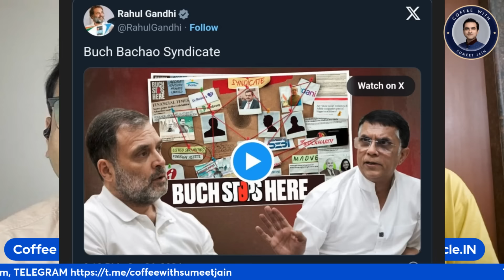Rahul Accidently Leaks DEEP STATE PLAN, TARGETS INDIAN STOCK MARKET | Ep- 1494 | Sumeet Jain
Who is saving SEBI chief, asks Congress; Rahul flags stock market risks to small investors

The Congress on Saturday intensified its offensive against SEBI chief Madhabi Puri Buch, asking what was keeping her from appearing before a parliamentary panel.

Shortly after Congress leader Rahul Gandhi, in an Instagram video, flagged "risks to billions of retail investors in the stock market", the party posed three questions on Buch, who skipped a recent appearance before the Public Accounts Committee by citing a last-minute emergency.

"Why is Madhabi Buch reluctant to answer questions before the Public Accounts Committee (PAC) of Parliament? Who is behind the plan to protect her from being answerable to the PAC? Is there a well-thought-out conspiracy to risk the hard-earned investments of crores of small-medium investors and benefit Modi ji's dear friend Adani?" the Congress' media department chairman Pawan Khera asked in a statement.

Gandhi earlier posted a video on Instagram in which he is heard speaking to Khera on the phone and urging him to devise innovative ways of cautioning retail investors against "the space of risk", a term he used for the Indian stock markets.

He also told Khera that he was willing to get involved in the party's communications campaign to help small investors guard their money.

"Who is protecting the syndicate committing this fraud?" Gandhi captioned the Instagram video.

The Congress soon floated a video, titled "Buch Bachao Syndicate", with Khera alleging that SEBI's credibility had been undermined under the BJP-led National Democratic Alliance.

"The Congress has consistently voiced its concerns over the erosion of SEBI's independence and powers. Through a series of press conferences, we have exposed multiple instances of conflicts of interest involving SEBI Chairperson Ms Madhabi Puri Buch and her family. These grave revelations have shaken the trust of India's 11.5 crore registered investors, who count on SEBI to uphold a transparent and fair financial environment. This government has left India's investors vulnerable, compromising the very institution meant to safeguard their life savings and aspirations," Khera said.

He said, "It was deeply troubling that SEBI's leadership, which publicly champions measures to boost transparency in the investment sector, has failed to adhere to these very standards within their own practices."

"Such de facto unethical conduct -- and possibly legally questionable behaviour -- by one of India's primary regulators is a serious threat to the stability of our regulatory environment. It not only shows distrust among Indian investors but also raises red flags for potential foreign investors, pushing India's growth prospects backward," according to the statement.

Gandhi later shared the video on his X handle and alleged that the government was saving the SEBI chief from an investigation.

He said, "Save from answering the PAC. Save from resigning from SEBI. Save Adani from investigation."

"Which is this syndicate that is 'protecting Buch'? And most importantly, why is it protecting her?" the former Congress chief asked.

In the Congress statement, Khera said the PAC took a stand by summoning SEBI officials, including Buch, who, "just an hour before her scheduled appearance, claimed an emergency, expressing her inability to attend".

BJP MPs protested the summonses, the Congress spokesperson claimed.

"We think this is no coincidence. We think that the government is trying to protect Ms Buch to save the bigger players in this nexus," Khera alleged. (PTI)